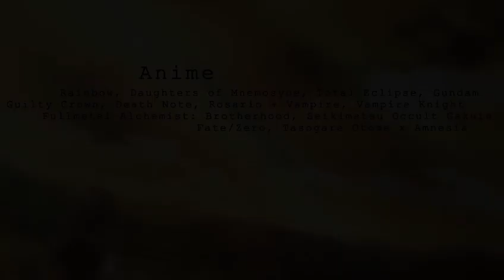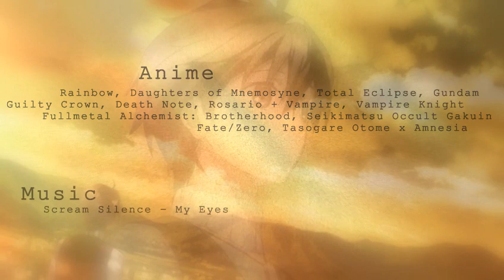Amv - Blinded Heart [Big Contest 2013]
Editor - ZEVS1993